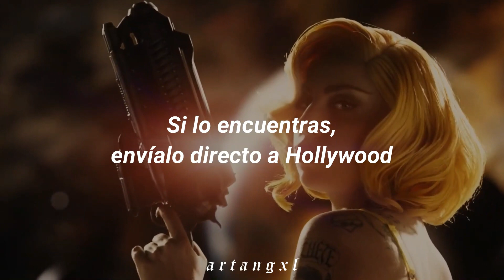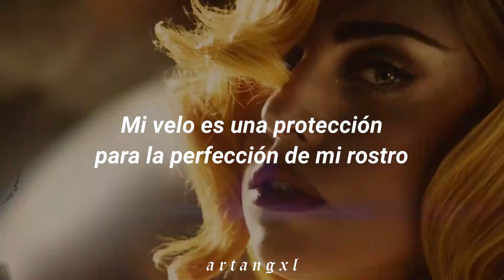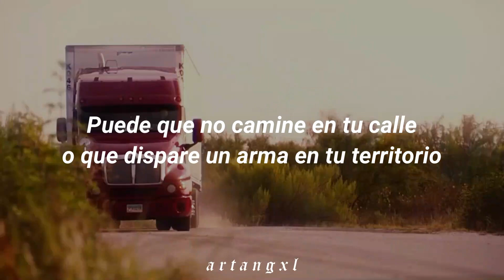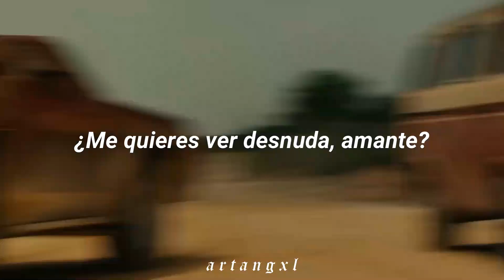Lady Gaga - Aura [Español // Machete Kills]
♡ Lady Gaga - Aura (Machete Kills) ♡

─── ･ ｡ﾟ☆: *.☽ .* :☆ﾟ. ───

este año ARTPOP cumple 10 años igual que el álbum homónimo de Paramore, así que los voy a subir completos 🤠✨
qué épico hubiera sido si llegaba a sacar el mv como la continuación de Telephone, lloro 😭
no sabía qué poner de fondo y me acordé de estas escenas, son icónicas 🤩💗

Gaga vía "NewNowNext": "Básicamente esta canción se trata sobre mí diciendo que sólo porque todas esas cosas estén ahí no significa que no haya la misma persona debajo. Y luego, también estos velos, en realidad solo me están protegiendo de lo que considero más sagrado, que es mi creatividad. Mi Aura es la forma en que lidio con mi locura y me siento bastante loca, por eso esta canción suena muy loca. Todo el mundo piensa que todo lo que hago es una declaración pero a veces simplemente me mueve algo apasionante y quiero expresarlo."

⚠ yo no soy la propietaria de esta canción. Solo usé la canción para hacer este video. Todos los derechos son de Lady Gaga. ⚠

song
trend
artangxl
artangxll